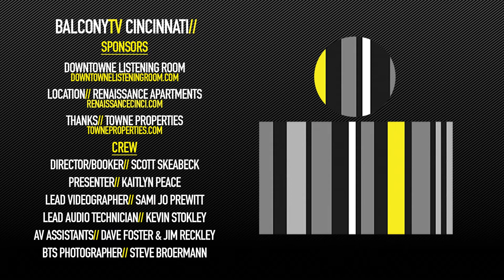ZACK DYER - WANNA BE THAT GUY (BalconyTV)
BalconyTV Cincinnati

ZACK DYER performs the song "SONG TITLE HERE" for BalconyTV.

PRESENTED BY KAITLYN PEACE

ZACK DYER WANTS TO BE THAT GUY
Zack Dyer, a Minnesota native, moved to Nashville in 2015 to pursue an ambitious career of writing, singing and playing music. Since moving to Music City, he has built a name for himself with his authentic lyrics and easy-going melodies. In a way, Zack also has a personal ambition … to want to be that guy who does those things that nobody wants to do for the girl they like … and that’s what he sings about in his song “Wanna Be That Guy” on our BTV Cincy rooftop.

Credits//

BTV CINCINNATI
Director/Booker: Scott Skeabeck
Host: Kaitlyn Peace
Lead Videographer: Sami Jo Prewitt
Lead Audio Technician: Kevin Stokley
AV Assistants: Dave Foster & Jim Reckley
Behind-the-Scenes Photographer: Steve Broermann
Special Thanks: The Renaissance Apartments Managed by Towne Properties
“Know Music, Know Life. No Music, No Life!”